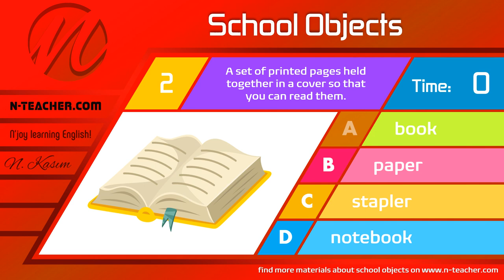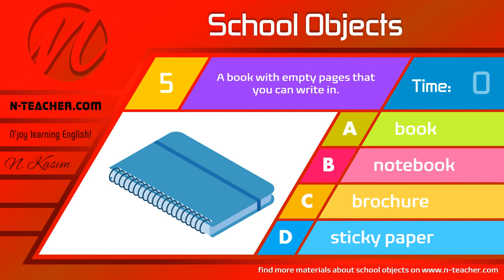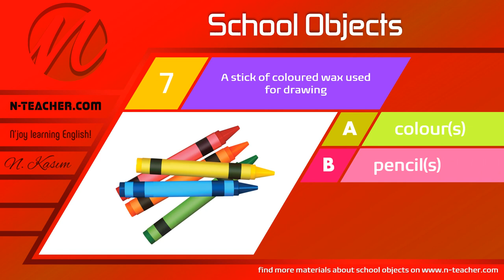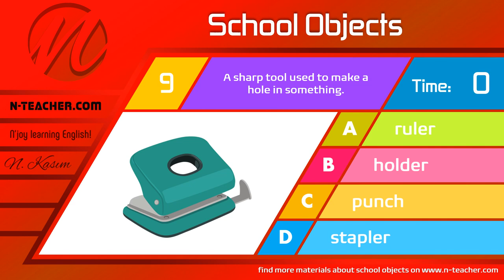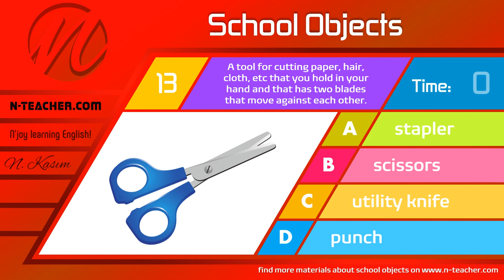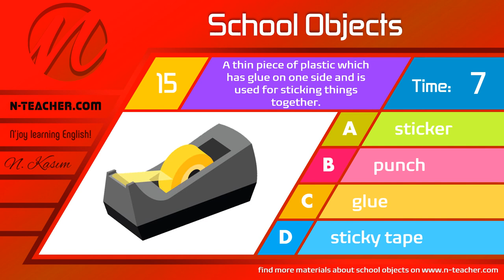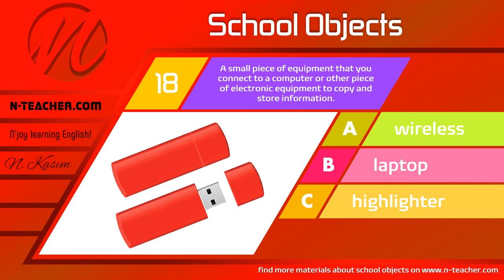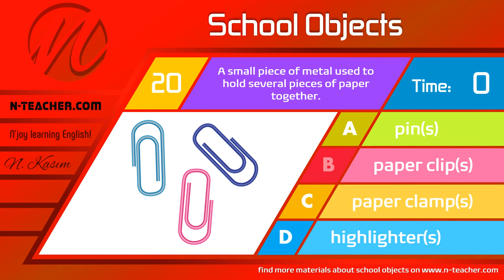SCHOOL OBJECTS IN ENGLISH QUIZ SHOW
A video quiz show about occupations in English.